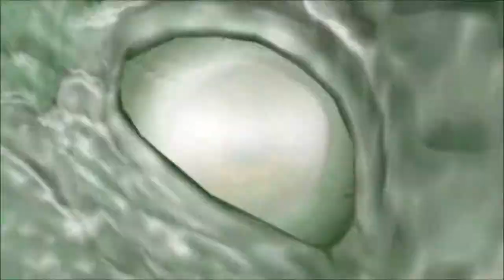Shadow of War Series, Episode 47: OPPONENTS ARE GETTING STRONGER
We defend the fortress of Nurnen once again, and this time the force is slightly more formidable.